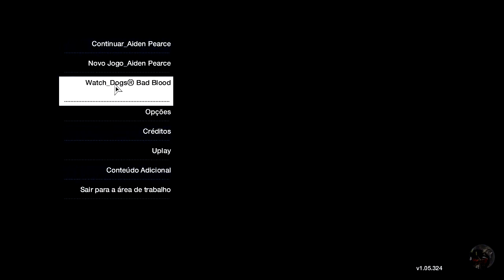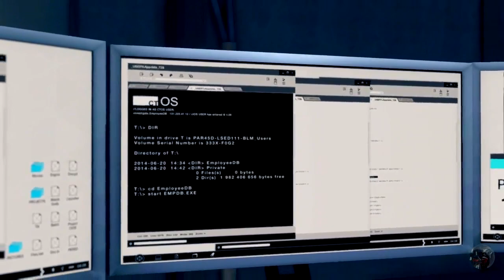Watch Dogs Bad Blood - Parte 01: O Hacker Lendário - (PC - Dublado em PT-BR)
★ Não é Inscrito clique em INSCREVER-SE e no Lado tem uma engrenagem coloque "Receber notificações por e-mail" ✔

★ Baixe a extensão do canal e fique sempre ligado ★

★ Siga no Twitter: @RodneYM4rtinS ✔